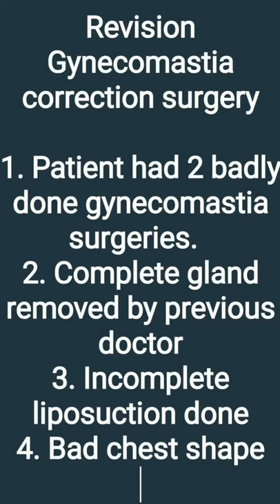Revision of a Badly Done Lipo and Gland Removal for Gynecomastia Done Somewhere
This procedure is used for

1. contour face
2. make face thin
3. for double chin correction
Gynecomastia is a condition where enlargement of breasts occurs in boys or men. This situation may cause embarrassment in front of others that can affect your emotional health.

Gynecomastia develops because of the hormonal imbalance. It can develop at any age. Side effects of various medications and drugs are also responsible for increasing breast tissue.

As a board-certified plastic surgeon, Dr. Amit Gupta first examines the patient thoroughly and then classifies the size of breast tissue under the grades of gynecomastia.

• Grade 1 small enlargement with slight swelling around the areola.
• Grade 2 moderate enlargement which expands the chest’s width with extra skin
• Grade 3 large breast tissue with extra skin over the chest that gives the appearance of the female breast.

Dr. Amit Gupta takes 35-40 minutes to perform gynecomastia surgery under local or general anesthesia.
In Divine Cosmetic Surgery, the patient can go home on the same day after the surgery.
The average time of gynecomastia surgery recovery is 3-4 months. During this period Dr. Amit Gupta gives the instructions that must be followed by the patient to recover fast.

• Patients should avoid heavy exercise for up to one week.
• A compression garment should wear for 16-18 hours in a day till the final result
• After a one-week chest massage must start to maintain the chest shape.

Gynecomastia surgery is a major and important investment for the patient that gives permanent results. And if performed under a board-certified and experienced surgeon then the return on investment can boost your self-confidence and improves your emotional health.
Gynecomastia surgery is very safe when performed under a board-certified surgeon. The risks are generally the same as other surgeries. Some of gynecomastia surgery side effects are as follow: -

• Bleeding may occur after the surgery in some patients when they do not follow proper instructions given by the surgeon. Under the local anesthesia, bleeding will be drained by Dr. Amit Gupta and this prevents further bleeding.
• Infection may happen in some cases but that can be treated by antibiotic tablets or cream. The infection will not affect the recovery process.
• Seroma that is the collection of fluid under the skin may develop after the surgery cause’s improper shape. If the patient notices seroma then it should be treated immediately.
• Nipple damage is normal when the loose skin is lifted by the surgeon. Patients with grade 3 gynecomastia are at the risk of nipple damage.

Dr. Amit Gupta always discusses the risks and complications with their patients before the surgery. And takes care of his patients after the surgery as well.

Dr. Amit Gupta is a board-certified plastic surgeon and has more than 17 years of experience with 100% successful surgery rates.

𝗗𝗿. 𝗔𝗺𝗶𝘁 𝗚𝘂𝗽𝘁𝗮 (𝗙𝗼𝘂𝗻𝗱𝗲𝗿 & 𝗗𝗶𝗿𝗲𝗰𝘁𝗼𝗿) 𝗲𝘅𝗽𝗲𝗿𝘁𝗶𝘀𝗲 "𝗠𝗶𝗻𝗶𝗺𝗮𝗹 𝗜𝗻𝘃𝗮𝘀𝗶𝘃𝗲" 𝗚𝘆𝗻𝗲𝗰𝗼𝗺𝗮𝘀𝘁𝗶𝗮 (𝗦𝗰𝗮𝗿𝗹𝗲𝘀𝘀 𝗧𝗿𝗲𝗮𝘁𝗺𝗲𝗻𝘁)

plastic